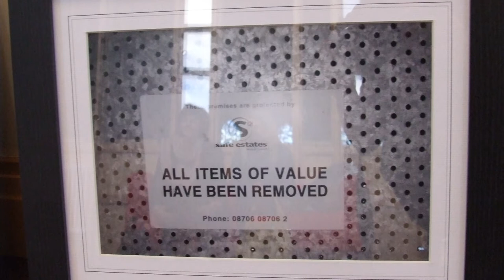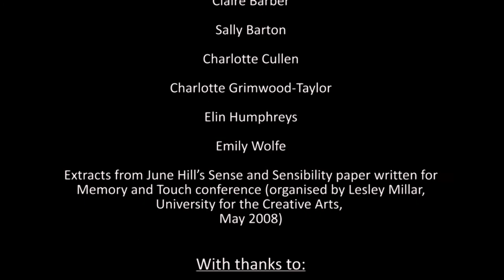Sleeping Bag Project Video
This is an experimental video created for the subversive stitch and the politics of cloth conference at the V&A. Imagery is from the sleeping bag projects 4 year duration upto date, and added video sections filmed by Josie Capel.
It is a short account of the project and its importance from the eyes of the video creator